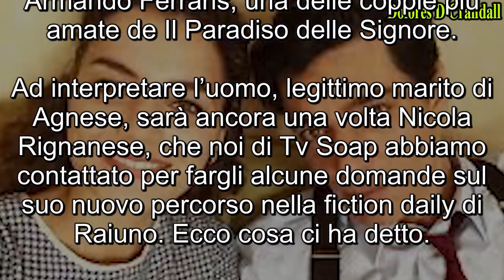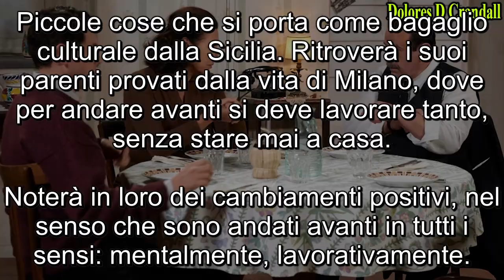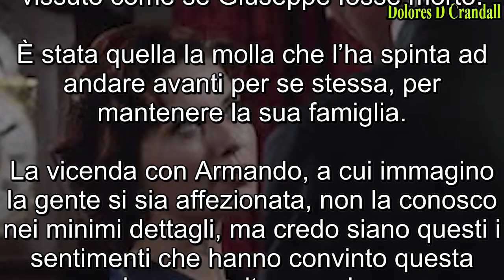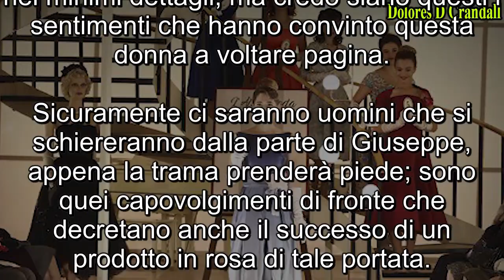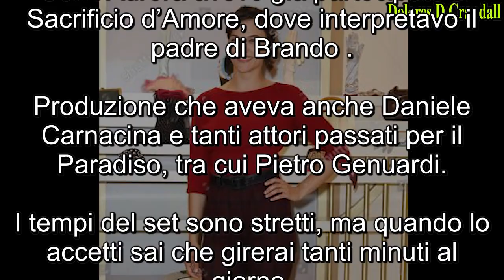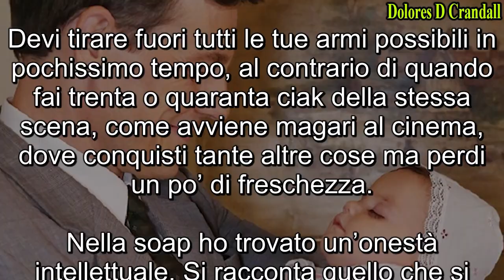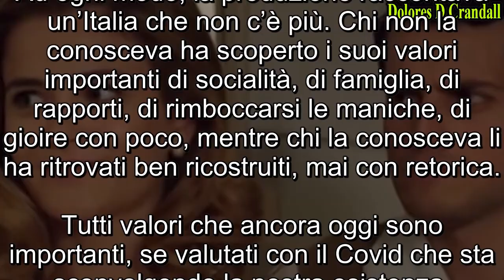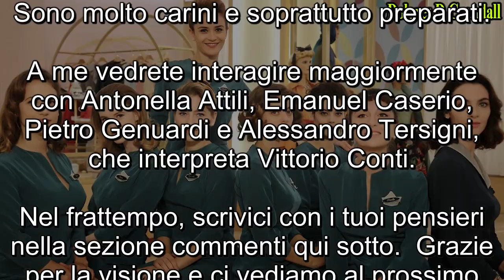Il Paradiso delle Signore 5: Giuseppe NON ha tradito Agnese. Questo è un grosso malinteso